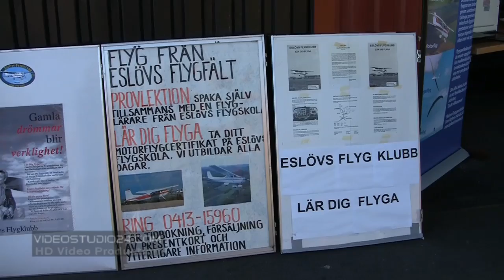Fly-In 2011 Eslöv , Sweden - Event Documentary - Part One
A small town Eslöv in southern part of Sweden where I live for about 20 years,
celebrated 100 years, there was a big exhibition and great parties ...

Fly-In Eslöv ...